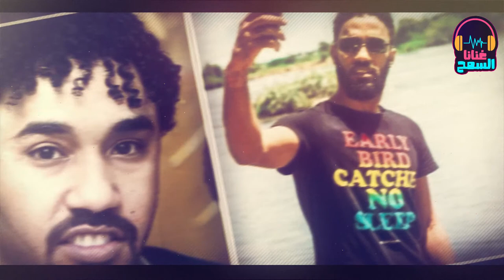اسمعينا وهدي بالك ▬ الكجونكا اجمل التسجيلات بالعود ▬أحمد الصادق _ غنانا السمح - Gunana Al-Same7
احمد الصادق (عود)║اسمعينا وهدي بالك ║الكجونكا اجمل التسجيلات بالعود